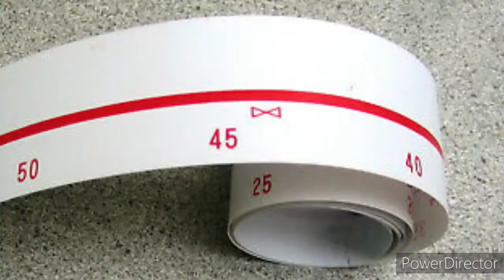heavy discount ||अभी ऑर्डर करे और पैसे बचाएं || इससे अच्छा ऑफर आपको कही नही मिलेगा Knitting Machines